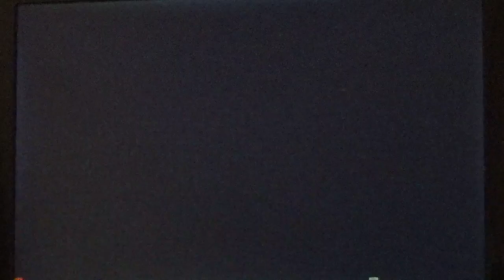BATMAN (MSX 2) Remake - Longplay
GRAZIE a Felix Espina (FX), Roberto Guantxip e Manuel Pazos è stato possibile godere appieno di un gioco che già in monocromatico era fantastico. L'aggiunta del comando F2 che permette il salvataggio di stato ha reso questo gioco PERFETTO sotto ogni punto di vista. BUONA VISIONE 💙✌

THANKS to Felix Espina (FX), Roberto Guantxip and Manuel Pazos it was possible to fully enjoy a game that was already fantastic in monochrome. The addition of the F2 command that allows saving the state made this game PERFECT from every point of view.

GRACIAS Felix Espina (FX), Roberto Guantxipa y Manuel Pazos fue posible disfrutar plenamente de un juego que ya era fantástico en monocromo. La adición del comando F2 que permite salvar el estado hizo que este juego fuera PERFECTO desde todos los puntos de vista. BUENA VISIÓN